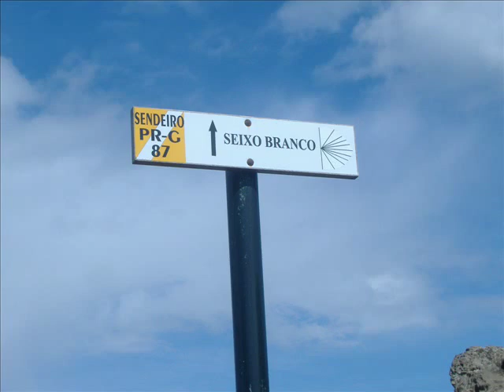Seixo Branco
El pareje de la costa dexo-serante es uno de los lugares mas hermosos de la zona, en el podemos observar diferentes especies de fauna y flora.